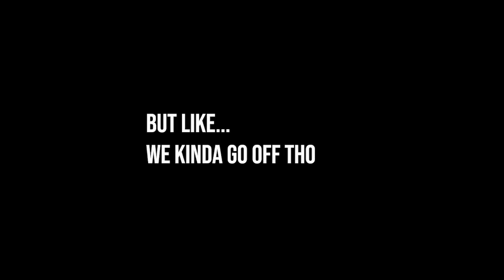MS3 Snapchat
Thank you for joining us for the Best Medicine Show 2021! Due to Covid-19 restrictions, we were unable to have our typical in-person event, but we were able to live-stream the show straight from LRA in Volker Hall on March 5th.

The Best Medicine Show is a student run talent and comedy show put on by students at the University of Alabama School of Medicine at Birmingham. This is a charity event that benefits Equal Access Birmingham (EAB) which provides free healthcare to those unable to afford healthcare.

 All live acts and videos are made by students in a safe manner following local, state, and CDC guidelines. These videos do not necessarily represent the views of UAB. All songs, acts, and videos may be parodies used for the purpose of entertainment for a charitable cause, and no individual receives monetary gain. We apologize any advance for any errors in the audio, video, or editing quality.